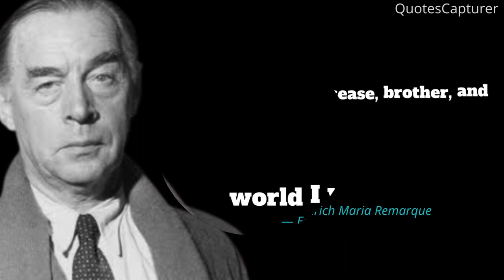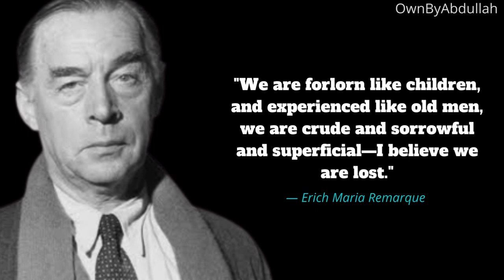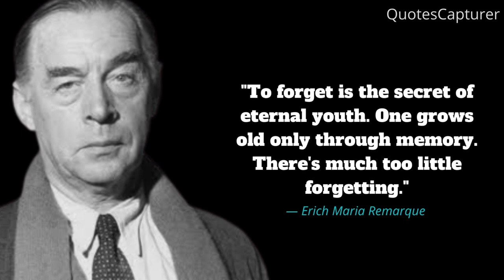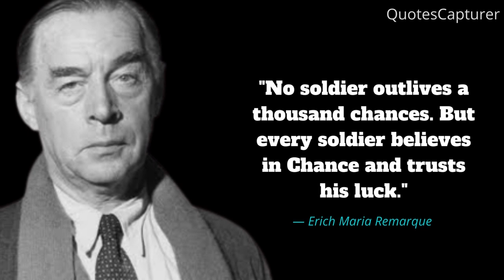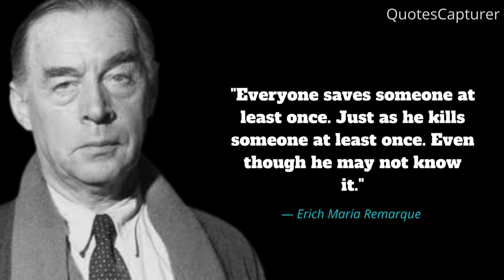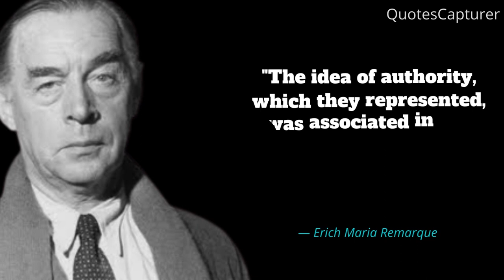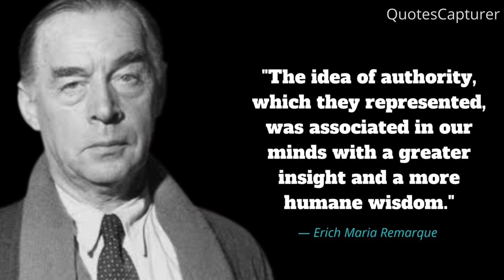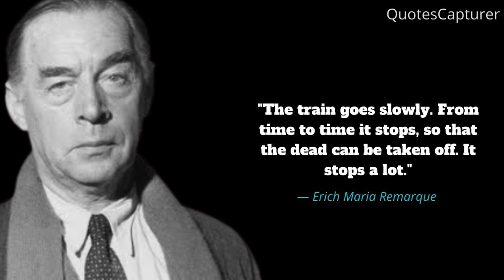So Much motivation by Erich Maria Remarque's Short and Accurate Life Quotes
This video is quotes from Erich Maria Remarque. This quotes compilation is made of his best quotes and we hope that these life quotes can make you think about many things in your life. Erich Maria Remarque's quotes are definitely worth your time. Don't forget to take screenshots of the quotes you like to put together your collection of inspirational quotes.

For more Erich Maria Remarque check out his novel "Three Comrades"

We hope you enjoyed Erich Maria Remarque's quotes and our video with  Erich Maria Remarque's quotes in general, a lot of time and effort was invested in it.

Motivation Leads you to Success. Kepp Motivated by watching My Videos

I'm a guy who is mostly inspired by Genious Peoples Quotes, so I decided to keep you Motivate From these Quotes.